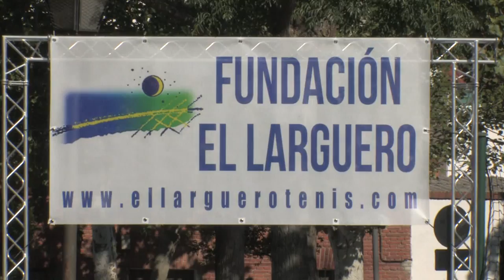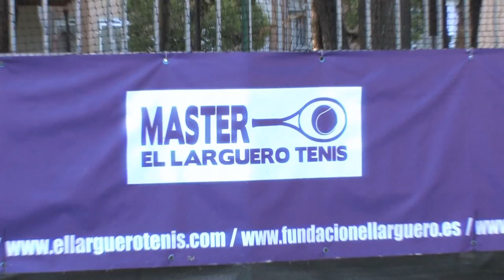MASTER TENIS FUNDACION EL LARGUERO 2013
Master de Tenis Fundación El Larguero 2013, celebrado en septiembre en Brunete, reúne a los mejores tenistas alevines e infantiles de España.
Video producido para promoción del tenis alevín, sin fines comerciales